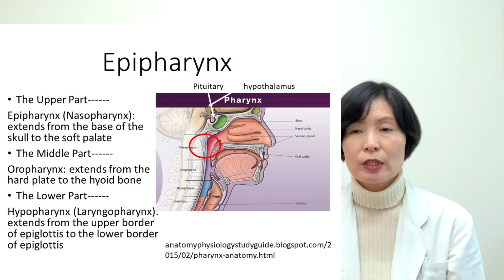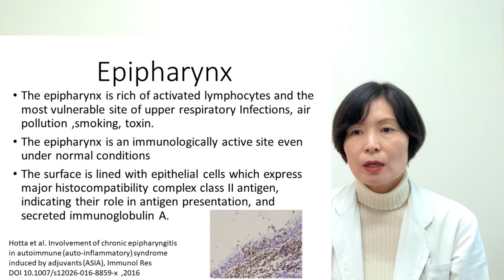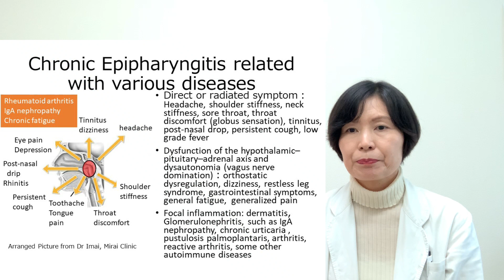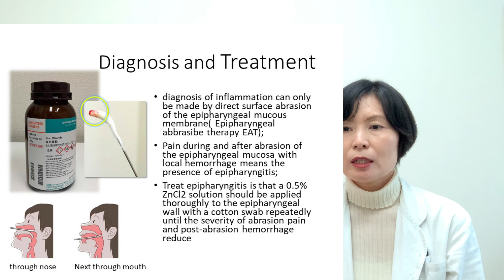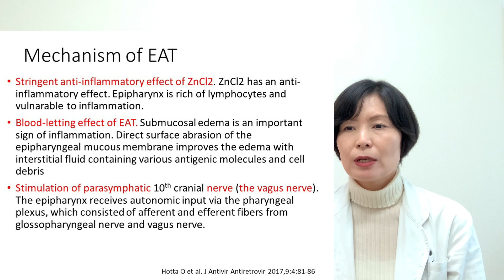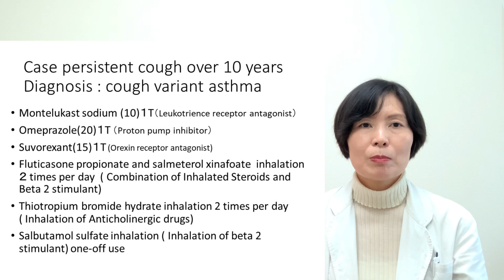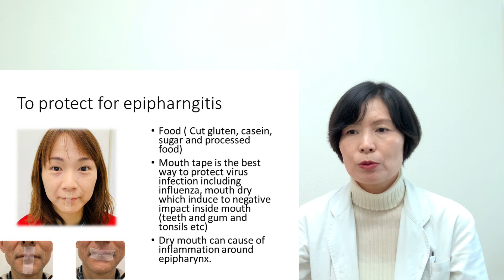chronic cough and chronic epipharyngitis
If you have a persistent cough, sore throat, headache, post-nasal drop, eruption on hands and feet even in spite of multiple treatments, you may have a chronic epipharyngitis. This movie explains about chronic epipharyngitis and chronic condition. cough postnasaldrop epipharyngitis DrYoko EAT root cause